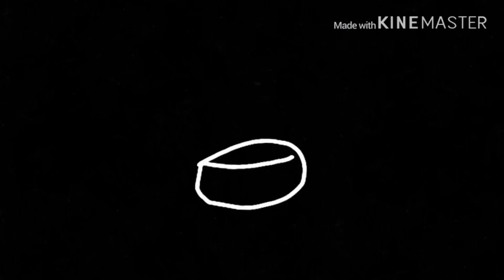Teen idle||Glmv||Tiny blood warning||IDk Gacha